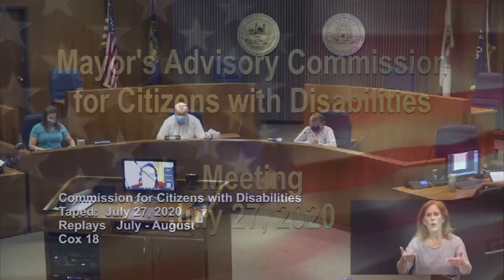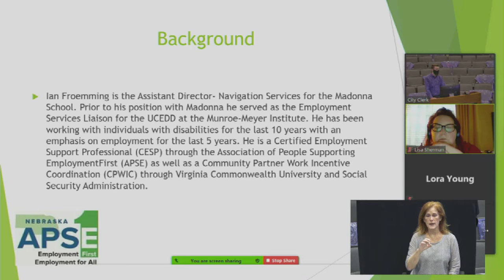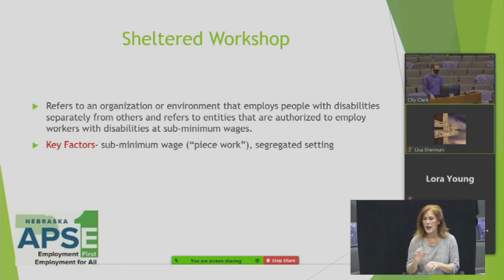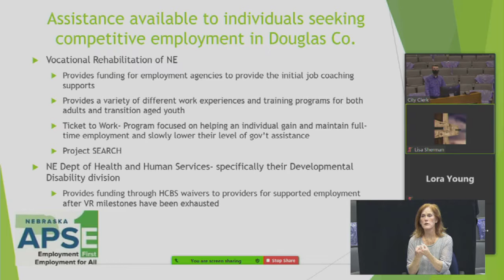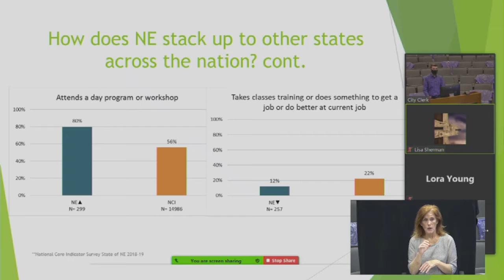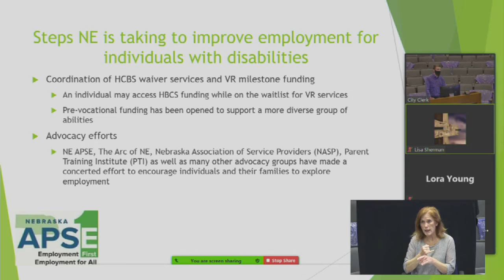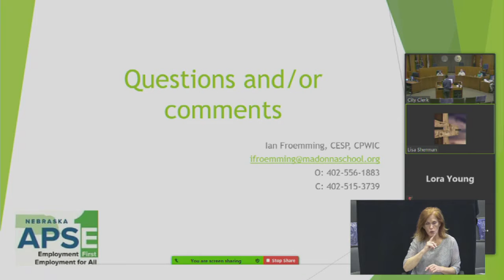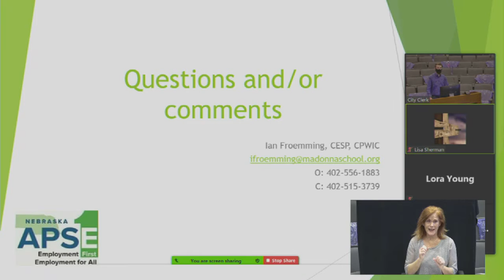Mayor's Advisory Commission for Citizens with Disabilities meeting July 27, 2020.